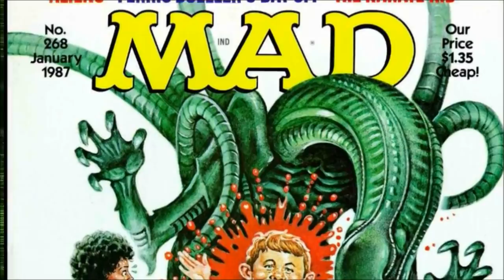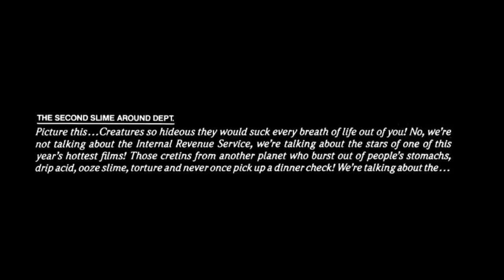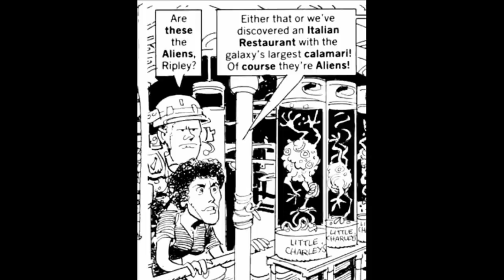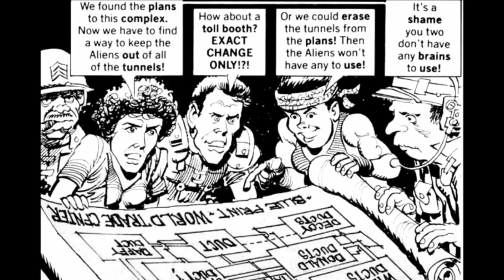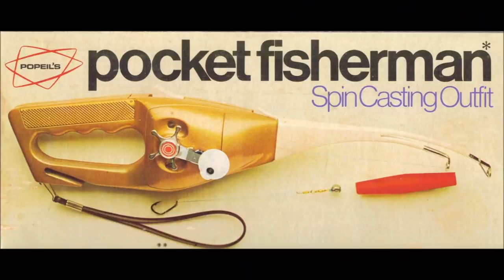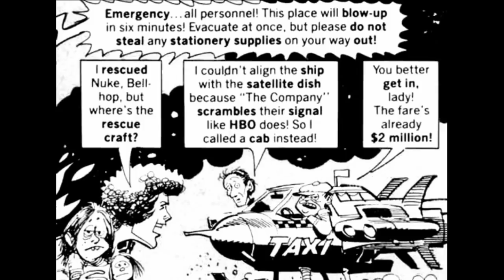ALIENATORS: A look at MAD's Parody of "Aliens" - 1987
What, me worry? In this video, I take a closer look at the MAD Magazine parody of Aliens from January 1987.

WEYLAND YUTANI EXECUTIVES: EmYarUk, , Mark Fox
WARRIORS: WedgeGTX, LS Gregor, Blockerman, Matthew Coleman
DRONES: Waya525, Yunners, Sarah Pusey

CHESTBURSTERS: Mark Lennon, MattyTee, William "Bill" Weaver, Blake Aleksiak, Charlotte Gregory, Lee Kendrick, AverageSol, Shaun Coulstock, David Grossman, Andrew Syeinmetz, christopher dobson, Adam LaZerte, David Hokanson, Em Norton-Mathews, Anna M32, Demetrius Banks, Robert Johnson, Axel R. Garcia, Clark Crown, Jason Dolan, Michael McKinley, Ambrosia, Scott Bruce, Raymond, Bryan Kitchens, Commodore Erickson, Jenna (Aquanette123), Erin McRitchie, Sean Arme, Arkuras, Chris Kozlowski, Phil Winterleitner, Thomas J Gettings, Grace Ryder, Gregor Mundell, Akuras, Tariq_RUH, BWXenogears, Liam BN IIaya Balan, Matt Bruff